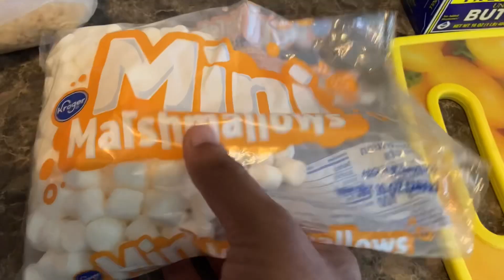No Bake Dessert in 5 Mins | Rice Crispy Treats